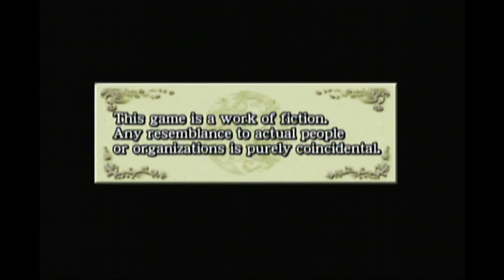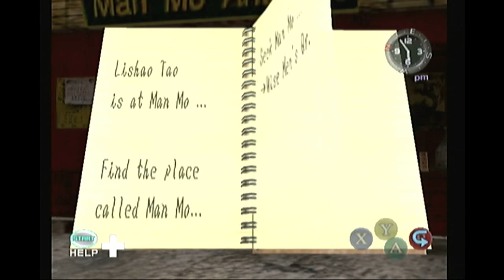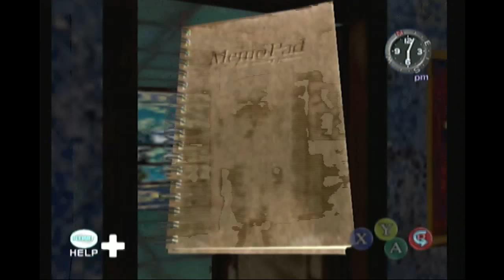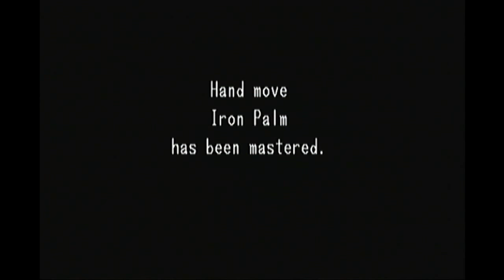Shenmue II Walkthrough Part 3